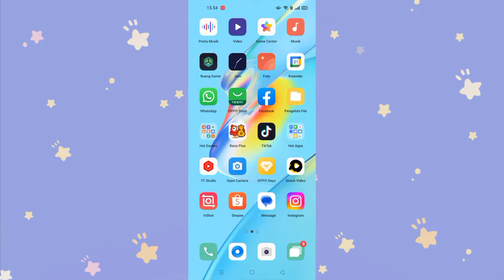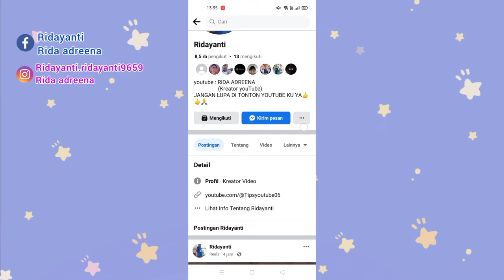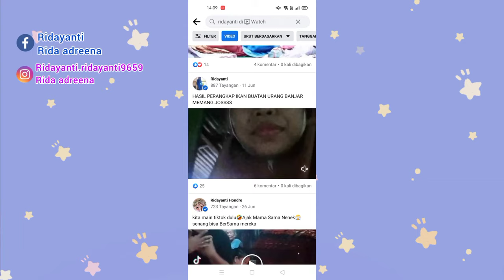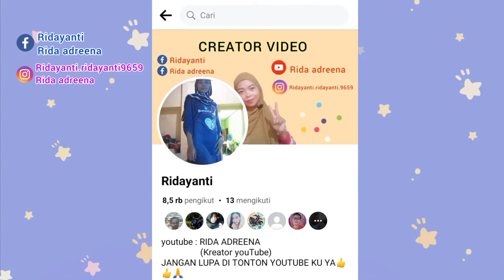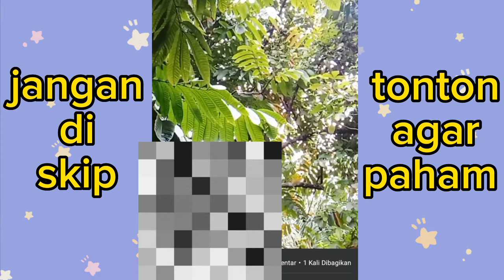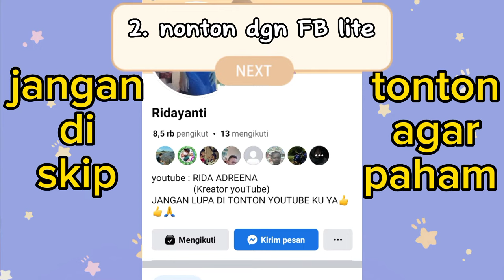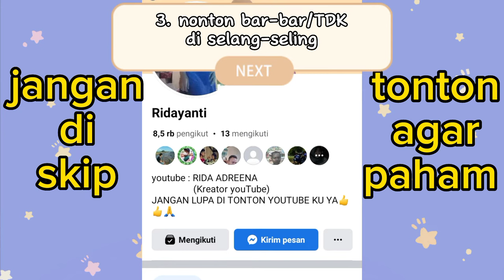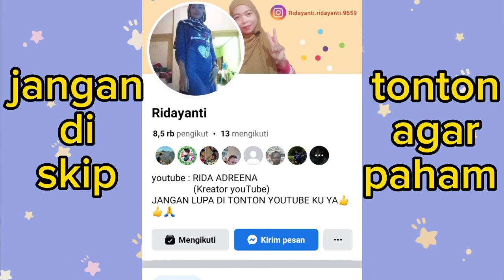PENYEBAB IKLAN KADANG MUNCUL KADANG TIDAK DI VIDIO FACEBOOK||FACEBOOK PROFESIONAL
Bismillahirrahmanirrahim

Assalamualaikum teman-teman semuanya,, seperti biasa aku di sini mau share tentang iklan yang kadang muncul dan kadang tidak di Facebook atau cara atasi iklan tidak muncul di Facebook profesional ya,,

Mungkin buat teman-teman yg sudah mendapatkan fitur iklan in-stream pasti ingin vidionya ada iklannya,,,,

Untuk itu ini lah penyebabnya iklan tidak muncul di Facebook,,,

Dan iklan yg muncul di Vidio Facebook,,kita bisa menghasilkan uang dari Facebook,,semakin banyak iklan yg di tonton maka semakin banyak penghasilan kita di Facebook ya,,